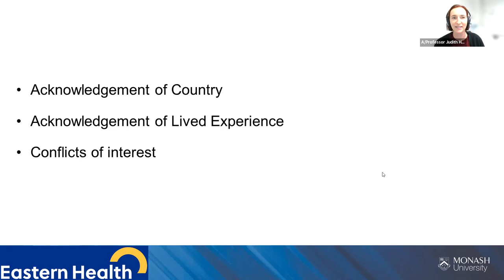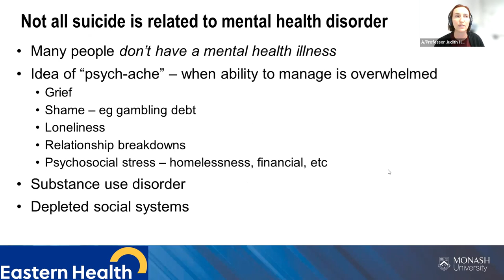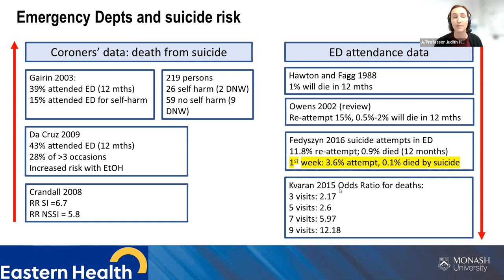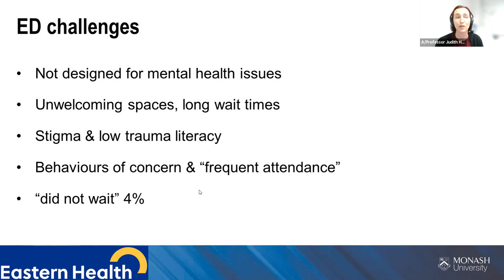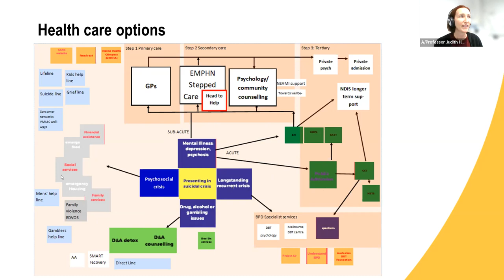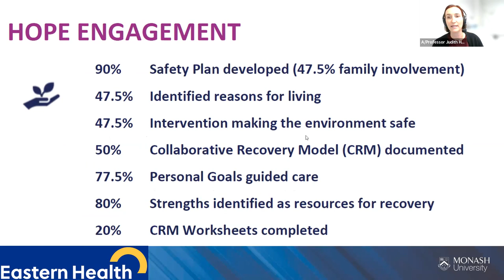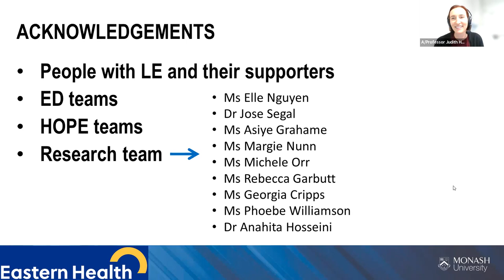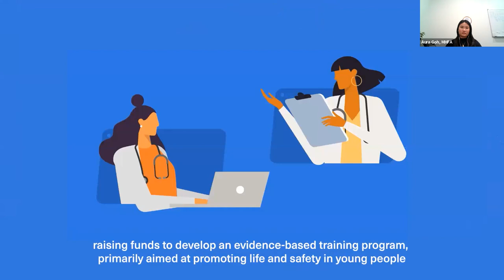Challenges and Innovations: Suicide Prevention in Emergency Departments by A/Prof Judy Hope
MHFA "Be Well" Educational Webinar

TOPIC: Challenges and Innovations: Suicide Prevention in Emergency Departments

PRESENTER BIO: Associate Professor Hope is a Consultant Psychiatrist in Melbourne, with extensive clinical and academic experience. She currently holds the Academic Chair for Psychiatry at Eastern Health and is the Deputy Director of the Centre for Education and Research at Delmont Hospital. Professor Hope has taught psychiatry, medicine and surgery across two universities and has lectured extensively in psychopharmacology. Her research interests include outcome measurement, health services research, suicide prevention and person centred pharmacological care. Professor Hope is also the psychiatrist for the Box Hill Emergency Department and runs her own private practice.,